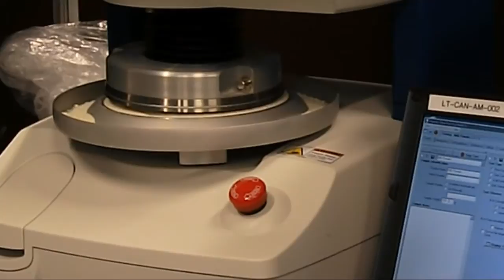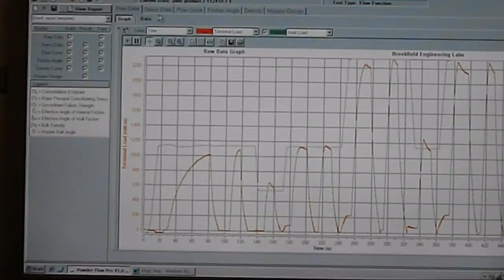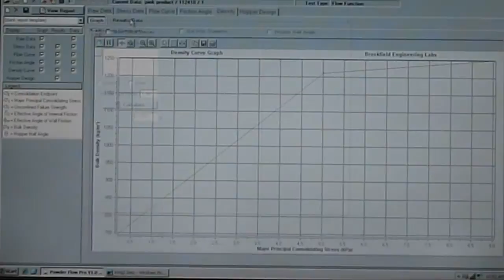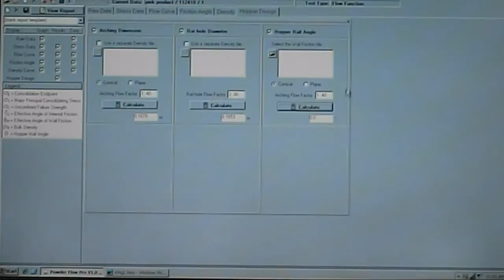Brookfield Powder Flow Tester PFT by Can-Am Instruments Ltd., Oakville ON Canada